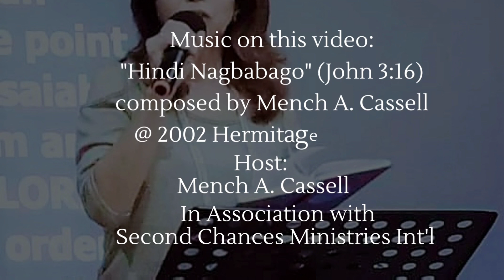Isang Butil ng Mustasang Pananampalataya The Praying MomThere's Power When You Pray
Ang kailangan mo lang ay magkaroon ng isang maliit na pananampalataya upang makagawa ang Diyos sa buhay mo!

Music on this video:
"Hindi Nagbabago" (John 3:16) composed by Mench A. Cassell, 2002 @ Hermitage, TN USA